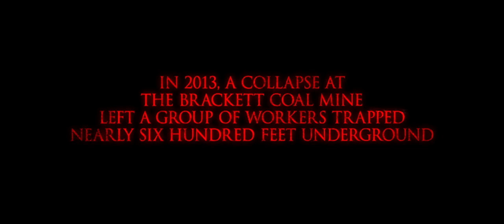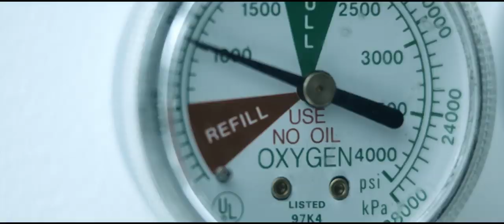Beneath TRAILER 1 (2014) - Horror Movie HD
A crew of coal miners becomes trapped 600 feet below ground after a disastrous collapse. As the air grows more toxic and time runs out, they slowly descend into madness and begin to turn on one another. Inspired by true events.